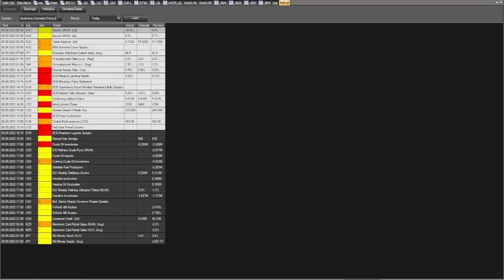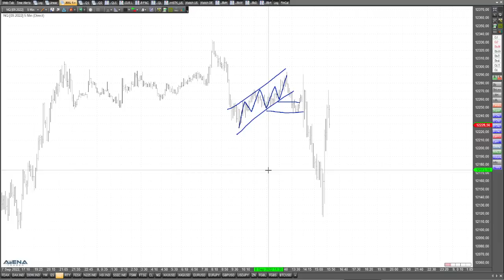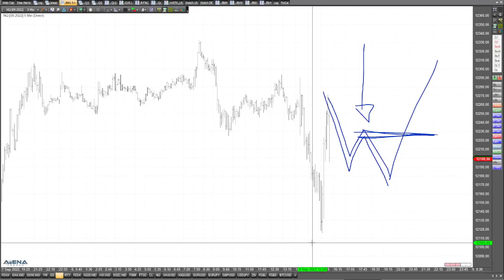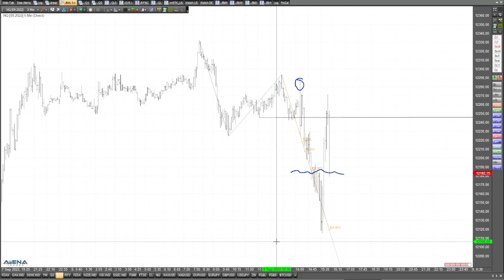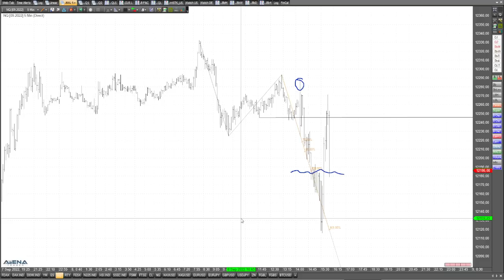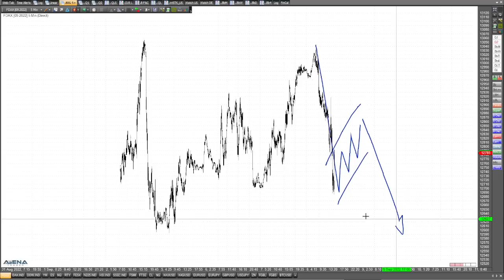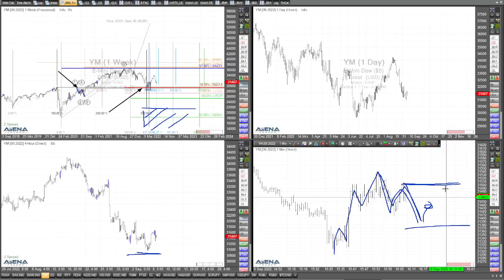Indizes nach dem EZB-Entscheid - Blick auf die Charts mit Rüdiger Born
Die EZB hat die Zinsen kräftig angehoben. Und was nun? In der folgenden Videoanalyse schaue ich auf die großen Indizes.